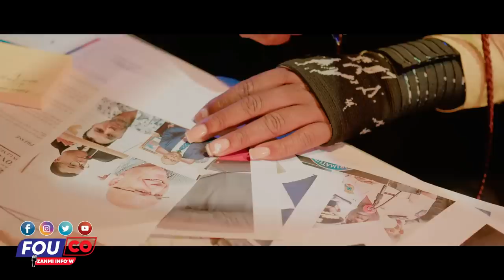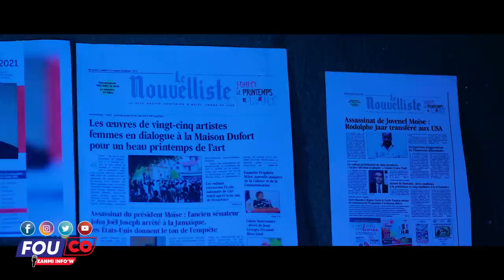Ou wè la jwèt la konplike Mwen te pale nou gade de koze nan larepiblik/ FOUCO